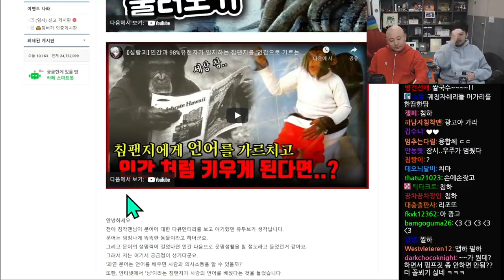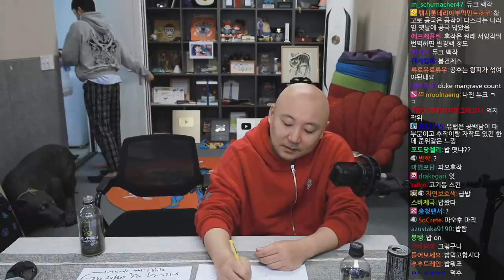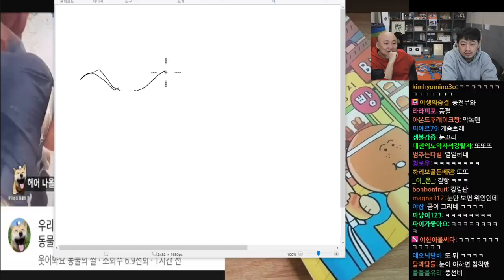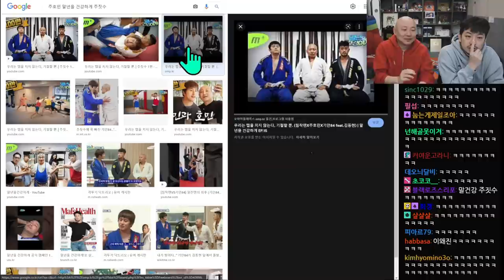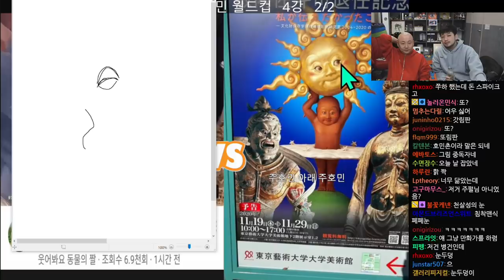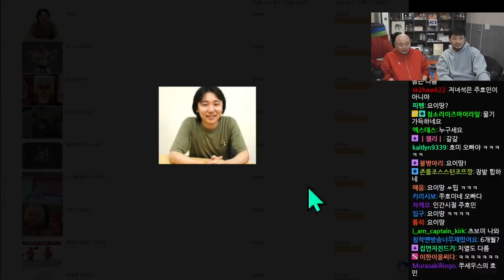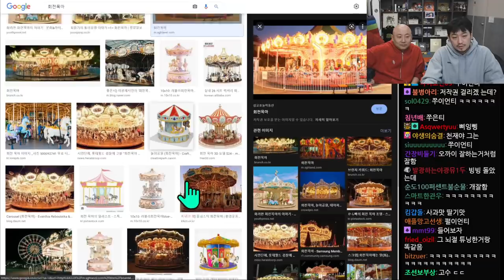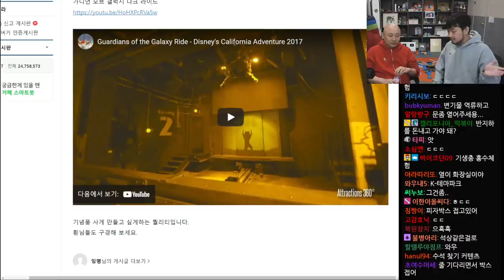2022년 04월 14일 | 침&펄 호민촌 주민 월드컵, 볶음밥 파스타 먹방, 롯데월드 살펴보기, 전장